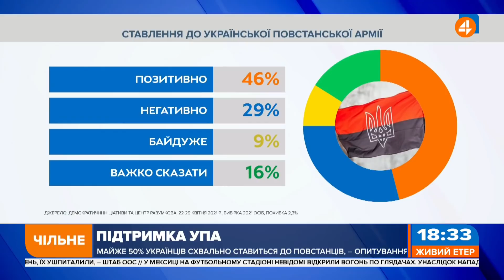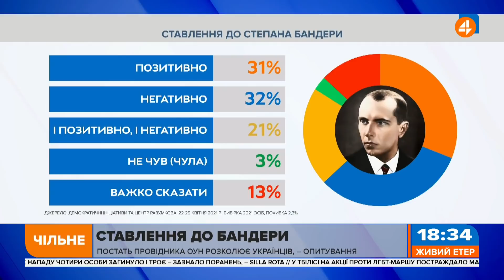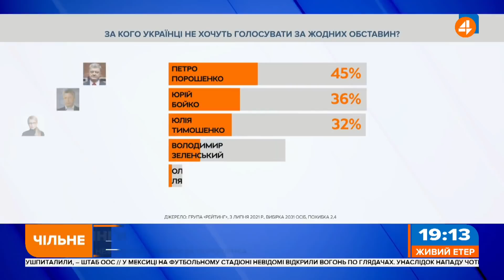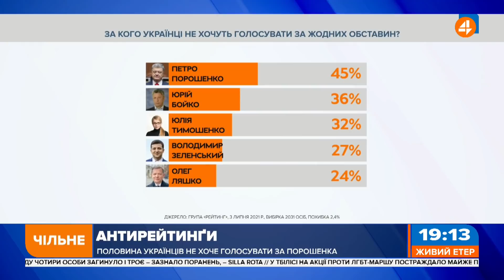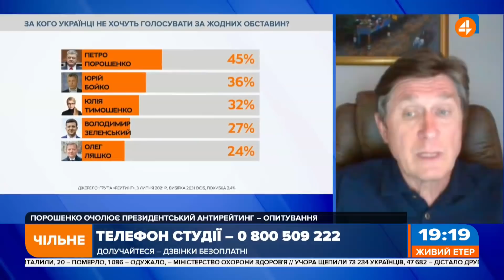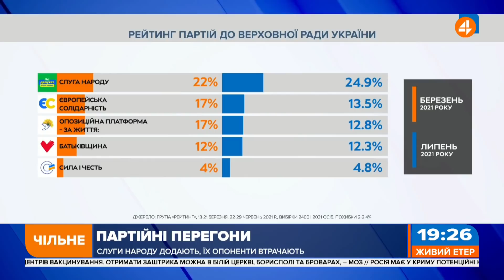БАНДЕРА ТА ШУХЕВИЧ - ГЕРОЇ УКРАЇНИ / ПЕРЕГОВОРИ ЩОДО ДОНБАСУ / Степан Хмара — Чільне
Дивимось Чільне! 🚩 Гість — Степан Хмара, народний депутат I, II, IV скликань

БАНДЕРА ТА ШУХЕВИЧ: Верховна Рада хоче повернути їм звання Героїв України

▪️ США та Донбас: чи приєднаються вони до перемовин?
▪️ Політичні рейтинги: хто набирає симпатії, а хто її втрачає?